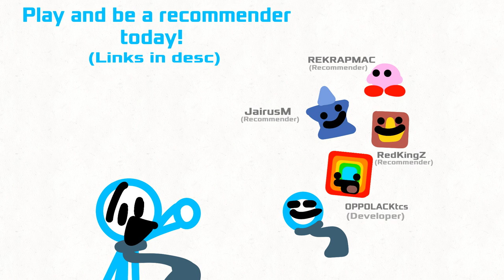Find The Tacks: A New Beginning | Play on Scratch now!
Also sry for the music audio, sounds like me with a pop-it at 0:03 lol